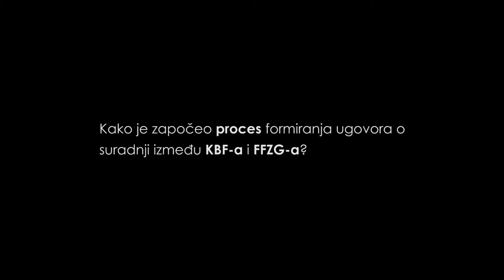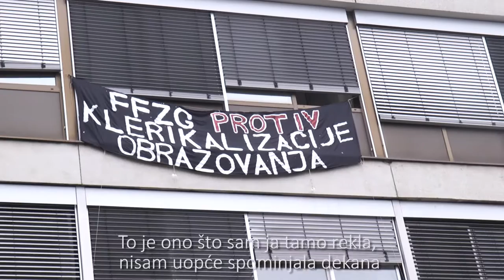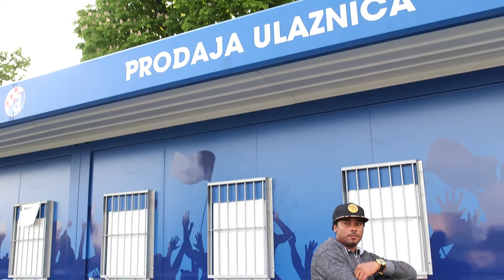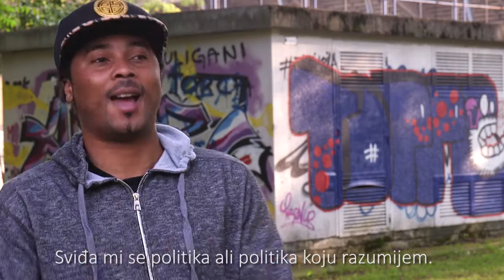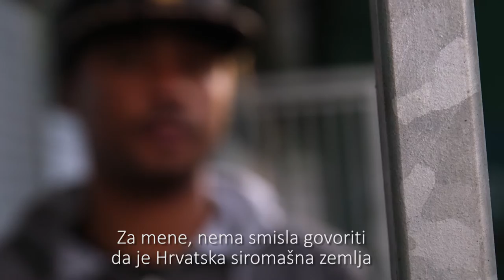Kiosk - epizoda 3 (2016)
1. INTERVJU S BRANKOM GALIĆ
(0-10')
Branka Galić, prodekanica na Filozofskom fakultetu u Zagrebu koju želi smijeniti dekan Previšić zbog sukoba oko potpisivanja ugovora o suradnji s Katoličko bogoslovnim fakultetom

autor
Antun Mezulić

montažer
Luka Tokić

2. Chapuis Guela dolazi iz Obale Bjelokosti. Kako on danas vidi život u Hrvatskoj?
(10'-20')

autor
Daniel Rodriguez Kargacin

montaža
Luka Tokić

glazba
Tribal War Council by Doug Maxwell

producent
Dario Juričan

produkcija
Blank_filmski inkubator, 2016.

Ovaj videozapis nastao je uz potporu Agencije za elektroničke medije (AEM) - Fond za poticanje pluralizma i raznovrsnosti elektroničkih medija. Mišljenja izražena u ovom videozapisu isključivo su mišljenja autora i ne izražavaju nužno mišljenje AEM-a.

Ovaj videozapis možete bez naknade prikazivati i distribuirati. Svakako navedite autora i produkciju.

You are free to:
Share — copy and redistribute the material in any medium or format for any purpose, even commercially.